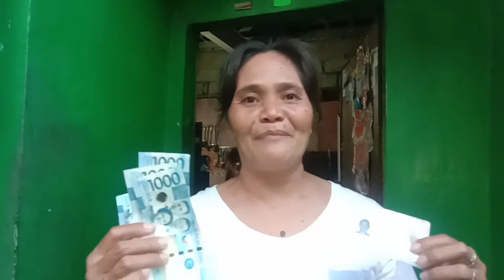AYUDA Biñan city Marshal April 14, 2021 brgy, de lapaz w/ good samaritan